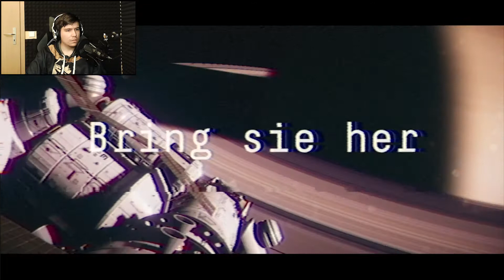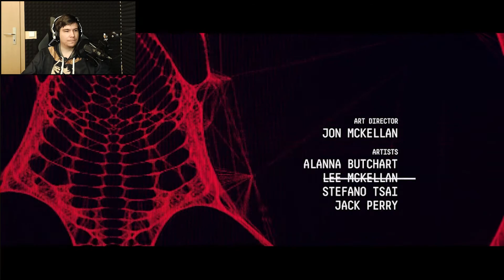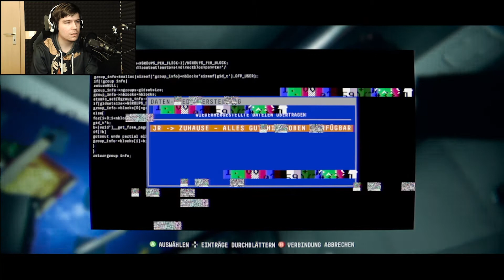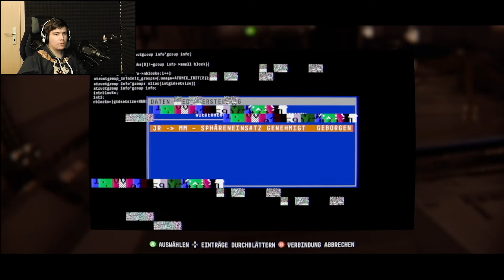Ich kann fliegen! | Observation | 2. Folge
Nur durch Kameras beobachten wird zu eintönig also her mit dem neuen Sphären-Upgrade!

Als beschädigte künstliche Intelligenz musst du die einzige Überlebende eines rätselhaften Weltraumunglücks dabei unterstützen herauszufinden auf der Raumstation passiert ist. Bist du der Aufgabe gewachsen?

🍪 Du bist neu hier auf dem Kanal? Dann schau dir am besten folgende Playlist an, um einen breit gefächerten Eindruck über meinen Content zu bekommen

Beachtet bitte, dass alle Gruppenmitglieder Einsicht auf alle Teilnehmer-Telefonnummern haben!